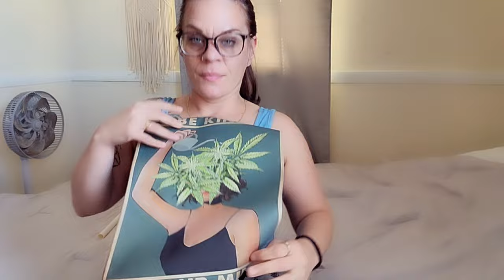I'm finally Getting things done | Shein try on | The struggles with Mr. Jankins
link to car seat cover